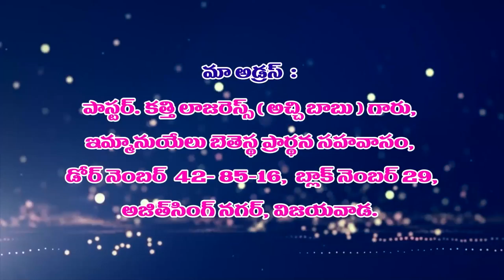Lazers Garu||26 10 22||అంశం:దీర్ఘశాంతుడు